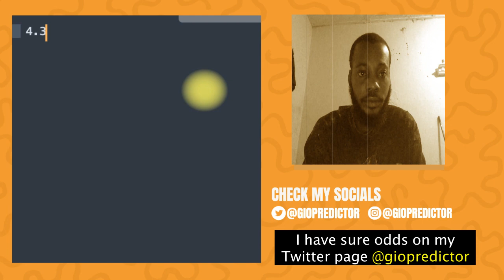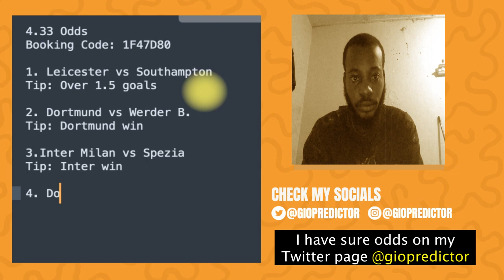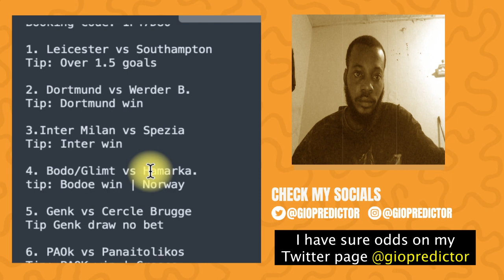4.33 Odds - FREE FOOTBALL PREDICTIONS FOR TODAY [ Free Football Betting tips ]